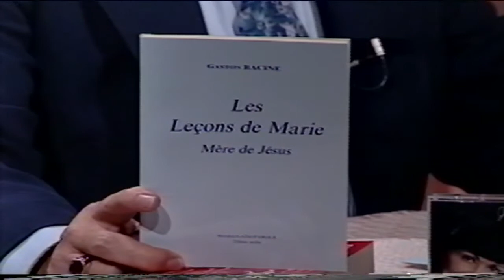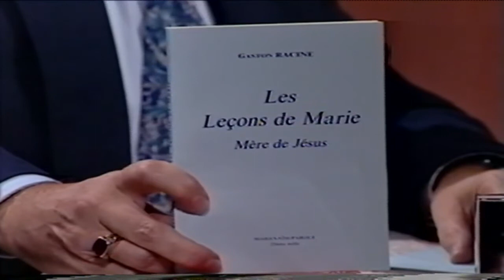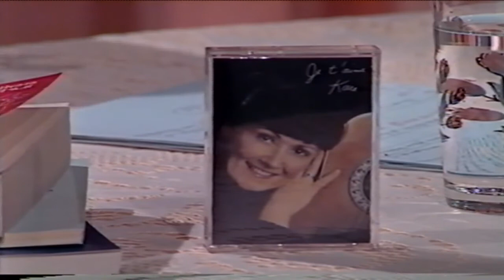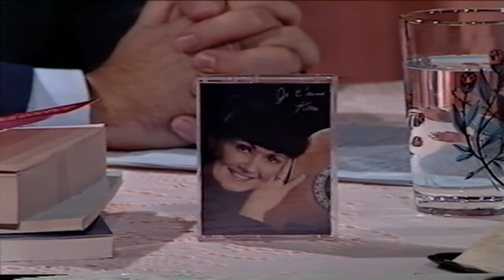Toute la Bible en Parle-B93-03-1993-09-24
Invités: Alyre & Marie-Jeanne Charbonneau
Artiste: Karo Vallée
Chanson: Gloire à ce Prince de paix
24 septembre 1993